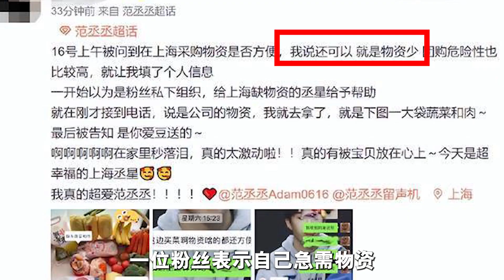用筷子吃西餐，不認識鵝肝，範丞丞才是娛樂圈富養第一人#範丞丞 紅紅火火三分鐘Eating western food with chopsticks and not knowing abou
用筷子吃西餐，不認識鵝肝，範丞丞才是娛樂圈富養第一人#範丞丞 紅紅火火三分鐘Eating western food with chopsticks and not knowing about foie gras, Fan Chengcheng is the number one person in the entertainment industry to raise money